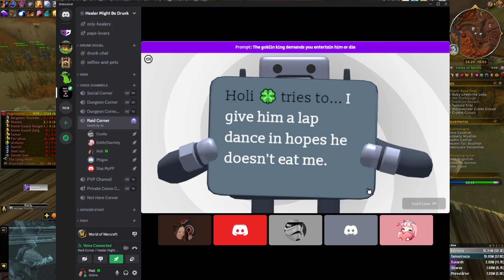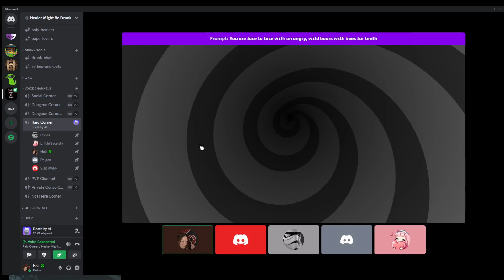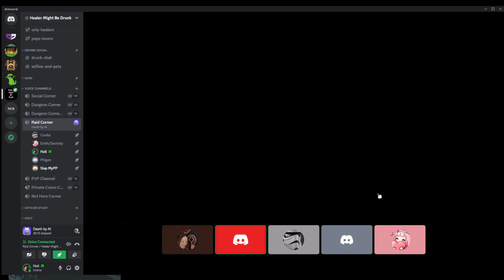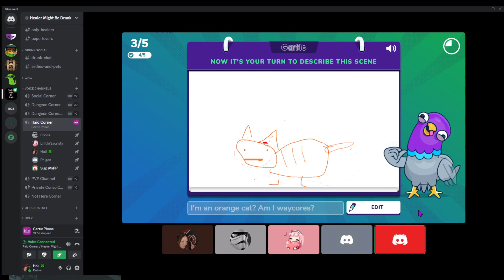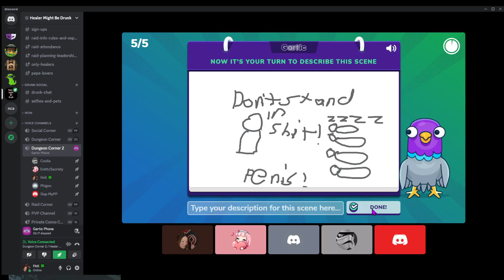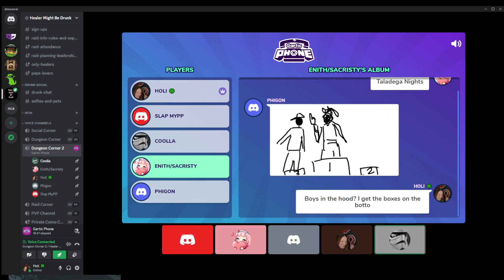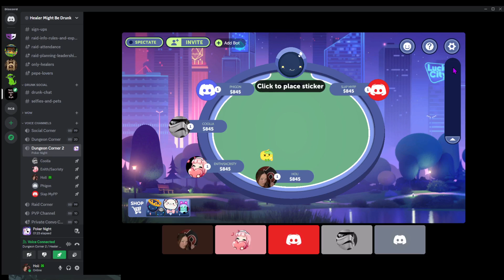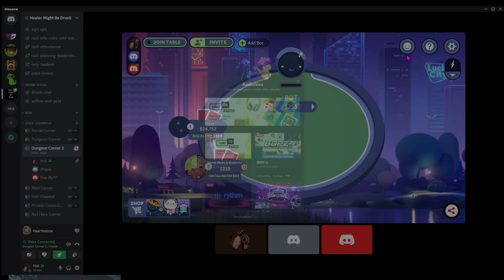Death by AI and Gartic Phone Discord Games while World of Warcraft is DEAD! 6/13/24